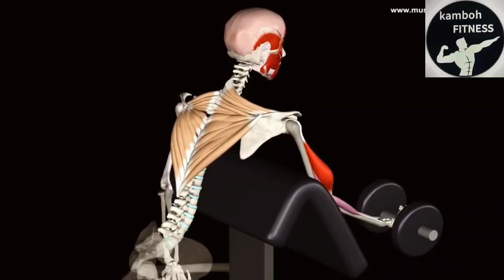Free video from Muscle&Motion